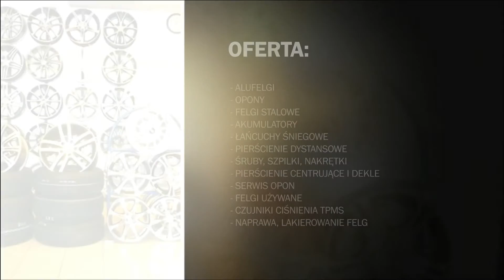Sprzedaż opon Kraków Rino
Nasza firma Rino od ponad piętnastu lat działa w branży usług wulkanizacyjnych. Siedziba zakładu znajduje się w Krakowie. Oferujemy duży wybór nowych oraz używanych opon zimowych i letnich. Zapewniamy fachowe doradztwo oraz atrakcyjne ceny. W sprzedaży posiadamy również łańcuchy na opony, felgi aluminiowe i stalowe, a także śruby i zakrętki. Klientom zapewniamy kompleksową obsługę, dlatego też świadczymy usługi w zakresie wymiany i naprawy opon, a także prostowania i lakierowania felg.

Więcej informacji na temat działalności naszej firmy znajdą Państwo pod linkiem

Serdecznie zapraszamy!